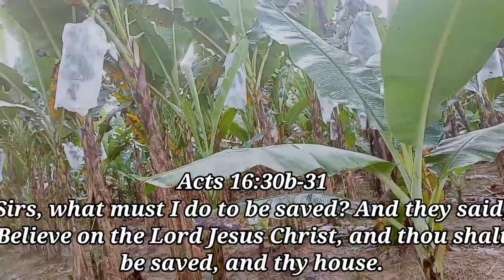『Lakatan Bagging Tutorial』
In Cooperation with:
Leon Agri